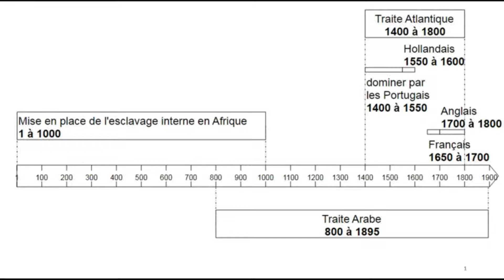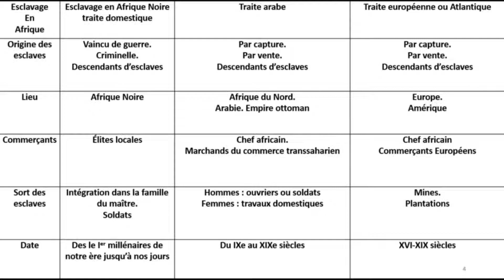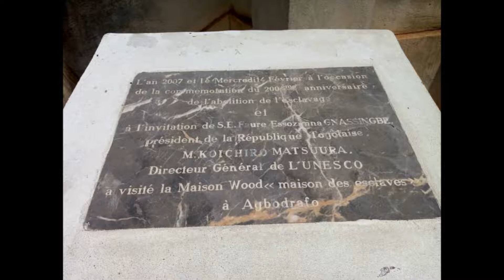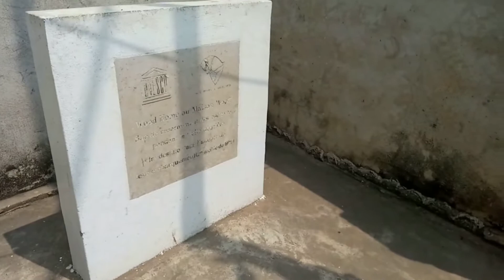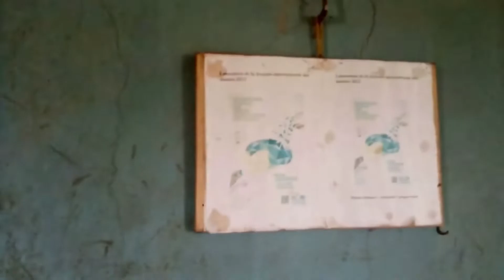Togo to go la maison des esclaves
Aujourd’hui on va à Togoville
Source
Le guide
Le monde
Le site du Vatican